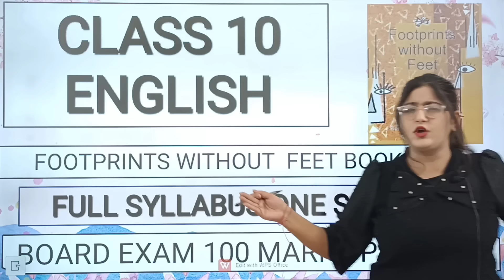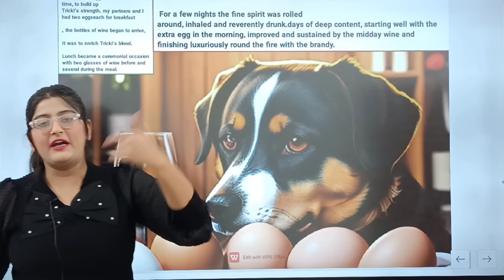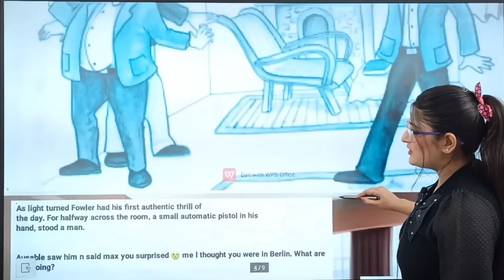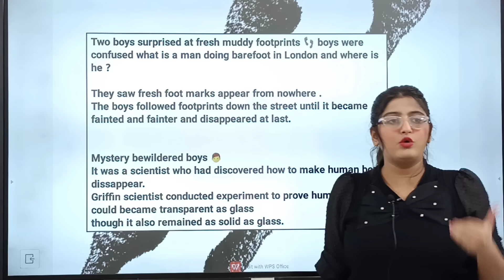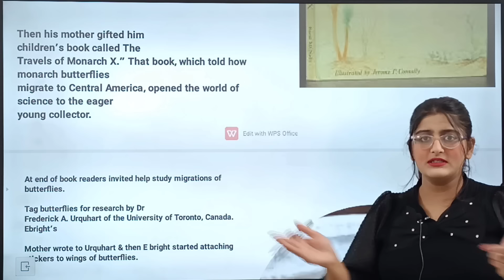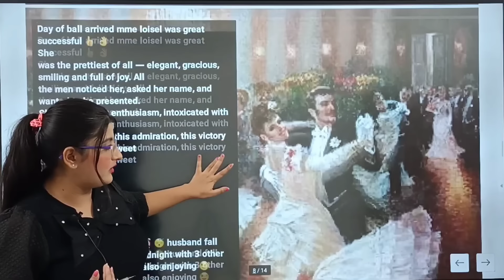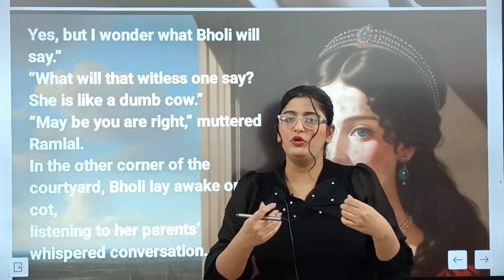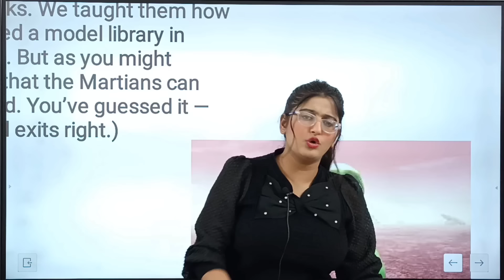FOOTPRINTS WITHOUT FEET FULL BOOK ONE SHOT | Class 10 English One Shot | All Chapters In One Video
So finally for all the class 10 students  the most awaited one shot video of the Footprints without feet full book Class 10 English all chapters is live now .In this video I have covered the deep explanation of each and every chapter of Footprints without feet Book for Class 10 English board exam 2024 , So all the students who haven't studied any thing yet but now they want to complete there full syllabus in short time in a best way so this video is best for all those students.

I have  given the line by line explanation of each and every chapter of in this video that will help you alot in learning all the chapters and also I have explained every point in a very easy and a very good way from the important parts of the chapters from where the most important Questions Comes In BOARD EXAM.So Watch The Full Video of Footprints without feet full book one shot

💜Introduction:-0:00
1. A triumph of Surgery:-10:09
2. The Thief's Story:-20:09
3. The Midnight Visitor:-30:09
4. A Question of Trust:-40:09
5. Footprints Without Feet:-50:09
6. The making of a Scientist:-1:00:39
7. The necklace:-1:50:09
8. Bholi:-1:52:09
9. The Book That Saved the Earth:-1:59:09
Outro:-2:00:09